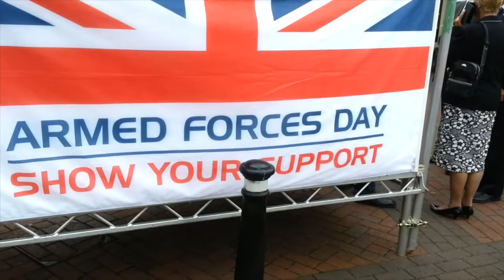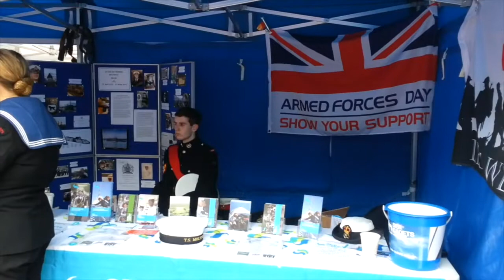ARMED FORCES DAY LEIGH LANCS 2017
ARMED FORCES PARADE IN LEIGH LANCS 24 JUNE 2017